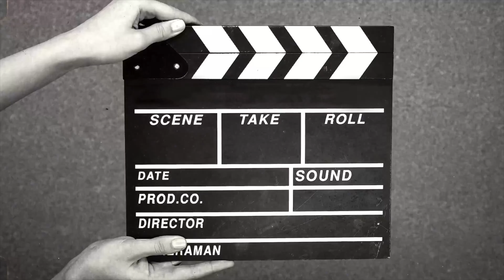Barbie Review - Two ManDem Talk Movies - Worst Movies of 2023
Two ManDem Talk Movies with your hosts Kwame & Enigma are breaking down their worst films of 2023 starting with Barbie! Was this the most overhyped film of the year? Is this film indoctrination masked as female empowerment? Kwame & Enigma break down the biggest film of the year and much more in this episode! #2023